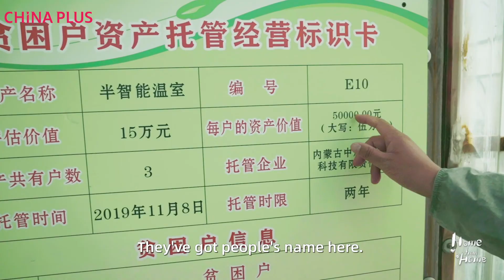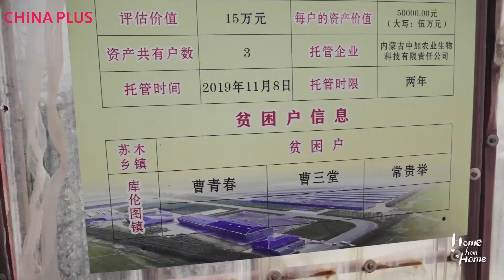Discover the True Potato Seeds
“A giant tree grows from a small sprout; a grand mansion rises from a heap of earth; a journey of a thousand miles begins with a single step.” And the delicious, red-skinned potato from Ulanqab, Inner Mongolia, is cultivated from tiny True Potato Seeds (TPS). Follow Laiming Luo to discover how they fit into a plan to enrich the local community.